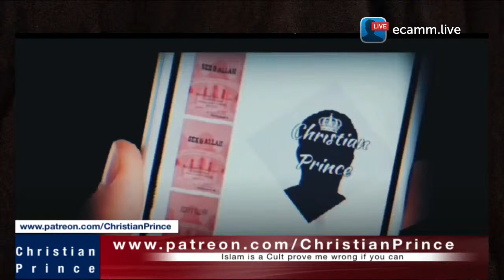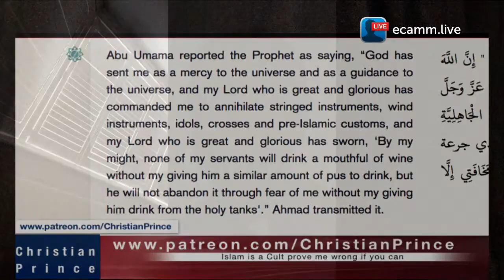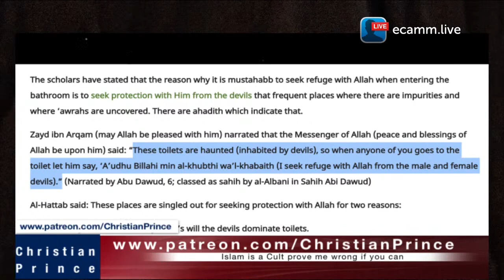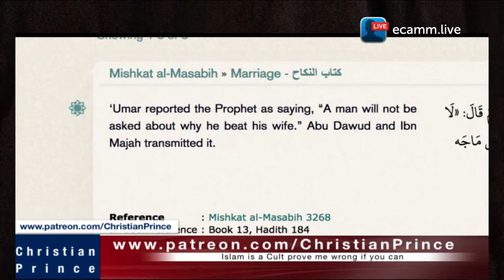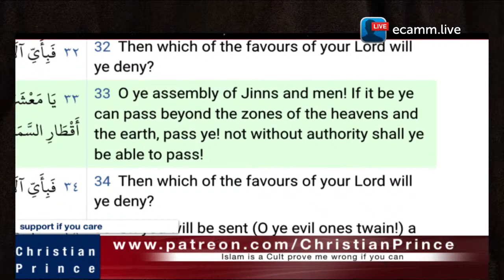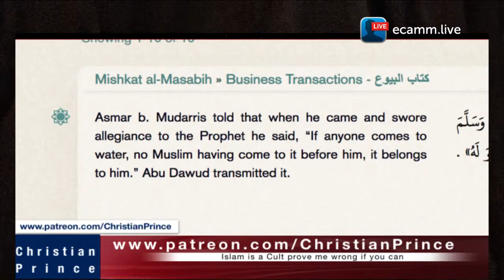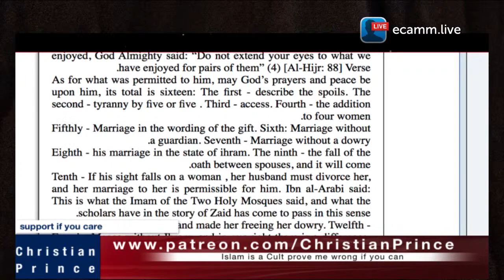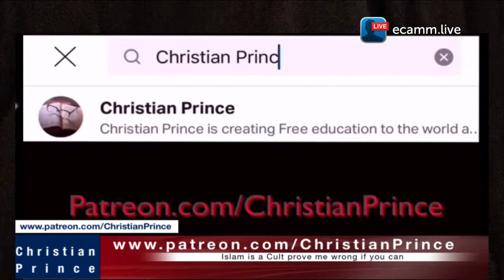Christian Prince Re-Runs: Islam Leads to Anger and Mental Illness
He then discusses a bunch of odd topics, like by Allah's will, Devils dominate toilets and will wrap themselves around male genitals.  CP then goes on to talk about why men should beat their wives, according to the Quran.